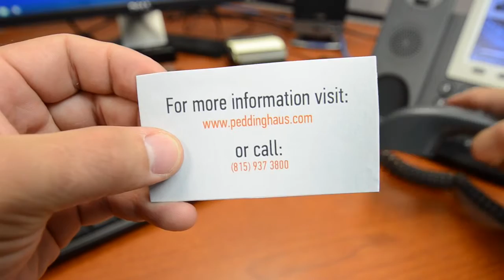My Peddinghaus Story - Nashville Fabrication - Nashville, TN - USA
This "My Peddinghaus Story" video takes you 10-minutes outside of Nashville where husband and wife team, Andy and Jen Hobbs, have brought their fabrication firm out of the self-proclaimed 'stone age' and into CNC technology. Witness how one piece of Peddinghaus machinery has played a crucial role in renowned projects across the U.S. and increased Nashville Fab's capacity five-fold.